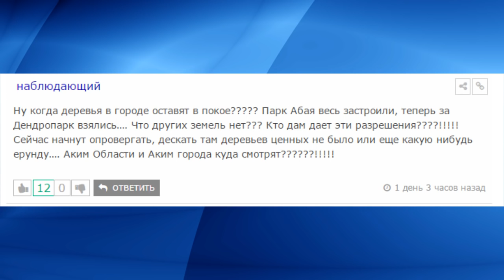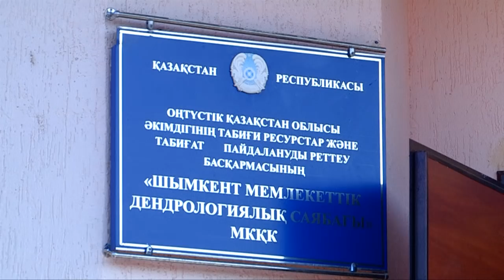Вырубка деревьев в Дендропарке вызвала возмущение в народе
В данный момент в шымкентском Дендропарке производится вырубка деревьев и, судя по характеру площадки, это подготовка к очередному строительству.